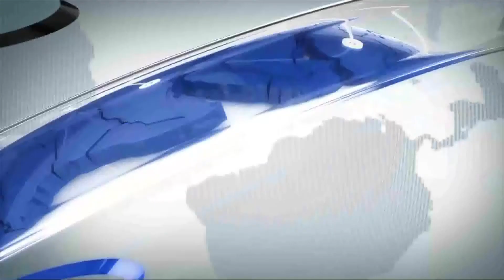CAMPAÑA PARA HOSPITAL DE NIÑOS